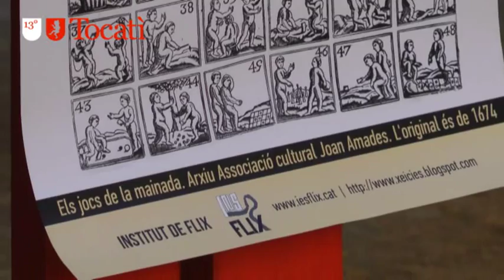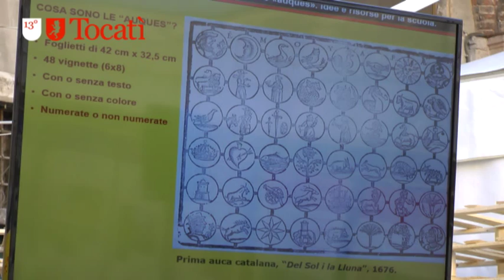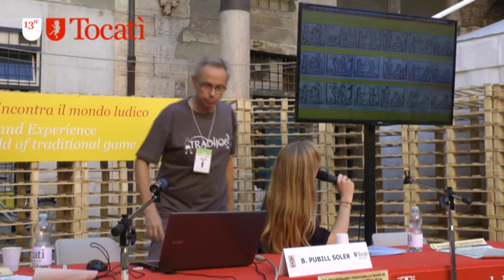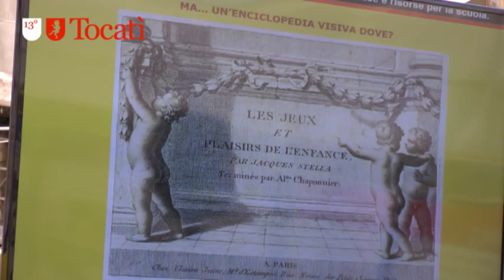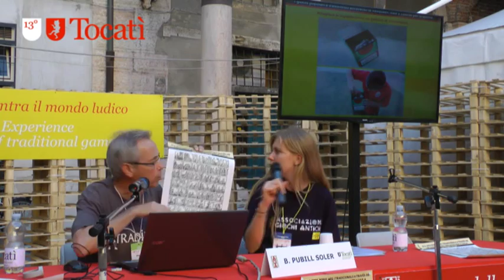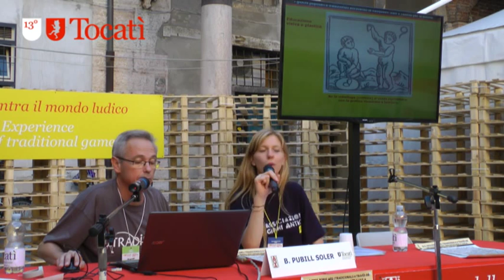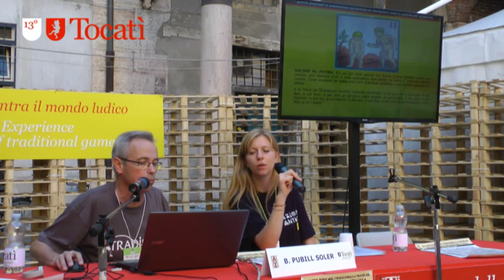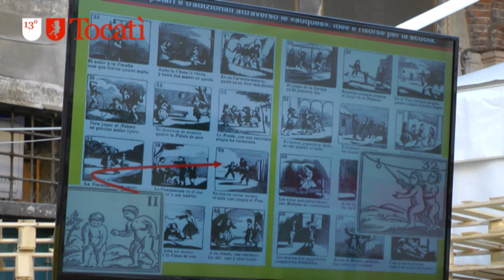Biel Pubil Soler - Giochi popolari attraverso tavole di disegni. Strumenti e risorse per la scuola.